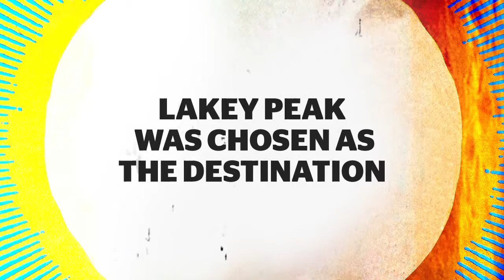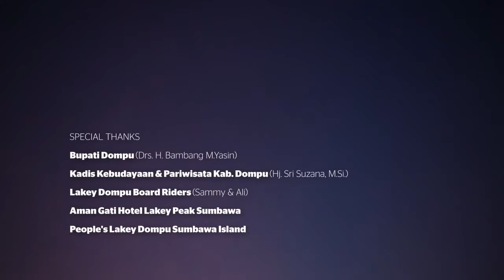‪Final Wrap Rip Curl GromSearch International Final Lakey Peak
DOMPU - NUSA TENGGARA BARAT